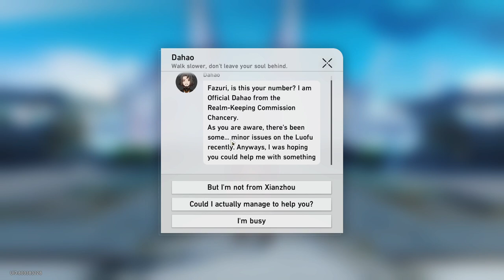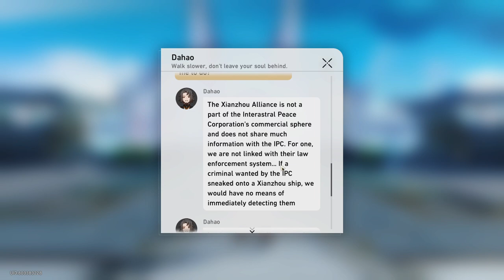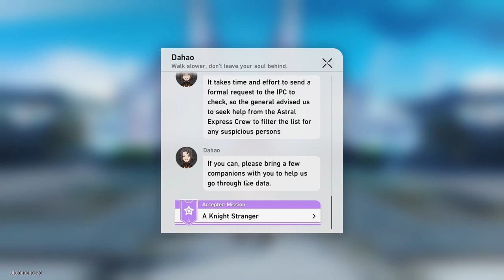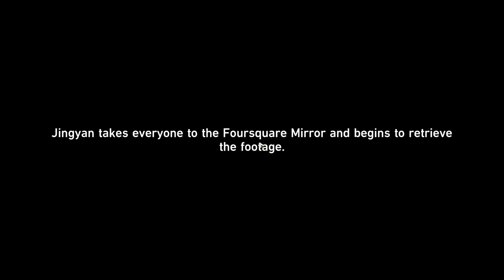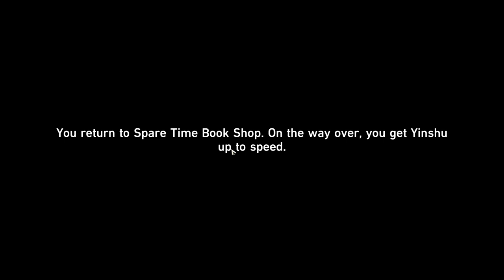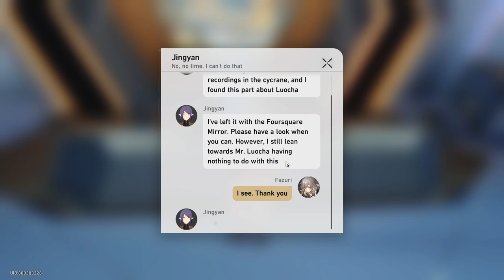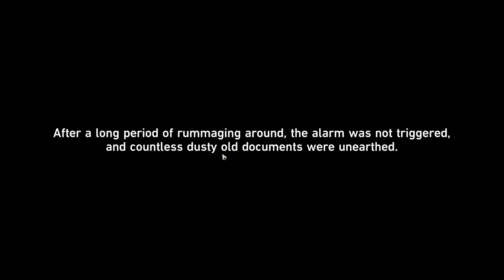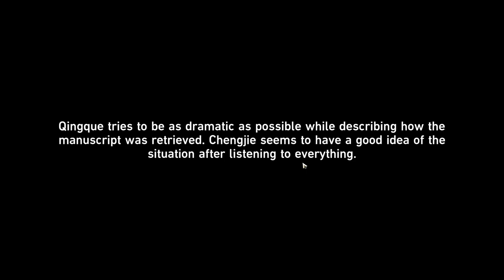It is time to do the Adventure Missions.! / (Companion Missions) [Part 24] - Honkai: Star Rail